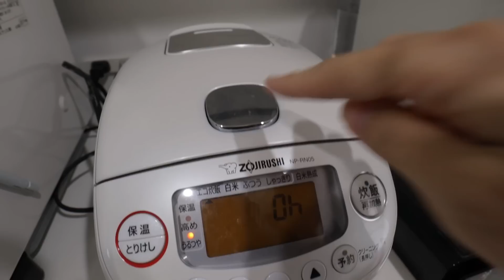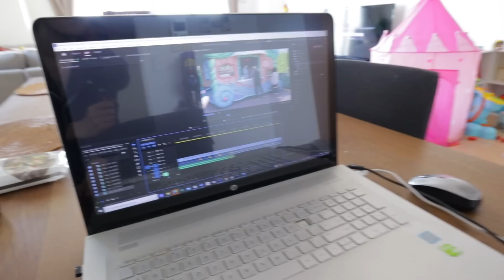No aprendemos casi ARRUINAMOS TODO + Sushi bowl receta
Amigos de regreso a la rutina y metiendo la pata, casi arruinamos todo parece que no aprendemos, nos estamos preparando para unas merecidas vacaciones con algunos contratiempos, esperemos que les guste el video los queremos.

➥Cuna portátil - Dockatot
➥Bouncer – BabyBjorn
➥Portabebés – Ergobaby

❐ COCINA  ❏
➥Olla de hierro fundido – Le Creuset
➥Licuadora – Vitamix
➥Batidora – Kitchenaid

➥Cámara de vlogs - Dji Osmo Pocket 2
➥Cámara de vlogs nueva - Canon M50 Mark II
➥Micrófono - Rode
➥Trípode - Joby Gorillapod